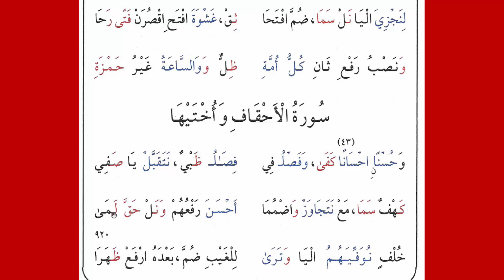916{دورة تحفيظ طيبة النشر فى 10 دقائق}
دورة لتحفيظ نظم الطيبة بطريقة سهلة رائعة تساعد على الحفظ السريع
الطريقة كالتالى:-
00:00 👋 1-قراءة الشطر الأول  من البيت الأول بتأنى لمدة نصف دقيقة
00:00 👋2-قراءة الشطر الثانى من البيت الأول بتأنى لمدة نصف دقيقة
00:00 👋3-قراءة  البيت الأول بسرعة مع التنغيم لمدة دقيقة
00:00 👋4-قراءة الشطر الأول  من البيت الثانى بتأنى لمدة نصف دقيقة
00:00 👋5-قراءة الشطر الثانى من البيت الثانى بتأنى لمدة نصف دقيقة
00:00 👋6-قراءة  البيت الثانى بسرعة مع التنغيم لمدة دقيقة
00:00 👋7-قراءة البيت الأول مع الثانى للربط بينهما لمدة دقيقة
وهكذا نستمر إلى البيت الخامس ثم قراءة الأبيات الخمس لمدة دقيقة
ثم يكلف الطالب بالقراءة المتواصلة للأبيات الخمس بالوصل بينهما
 لمدة 10 دقائق غيبا ، وبذلك يكون حفظا قويا إن شاء الله تعالى
◀رابط السلسلة
🎀وهذه هي معانى الرموز فى الأبيات لفهمها
🎀"الرموز الحرفية"🎀
أبج- دهز- حطّي- كلم- نصع- فضق- رست- ثخذ- ظغش.
فالألف «لنافع» والباء «لقالون» والجيم «لورش»
والدال «لابن كثير» والهاء «للبزّي» والزاي «لقنبل»
والحاء «لأبي عمرو» والطاء «للدّوري» والياء «للسوسي»
والكاف «لابن عامر» واللام «لهشام» والميم «لابن ذكوان»
والنون «لعاصم» والصاد «لشعبة» والعين «لحفص»
والفاء «لحمزة» والضاد «لخلف» والقاف «لخلاد»
والراء «للكسائي» والسين «لأبي الحارث» والتاء «للدّوري»
والثاء «لأبي جعفر» والخاء «لابن وردان» والذال «لابن جمّاز»
والظاء «ليعقوب» والغين «لرويس» والشين «لروح».

🎀"الرموز الكلمية"🎀
كفى/ عاصم، حمزة، الكسائي، خلف العاشر
شفا/ حمزة، الكسائي، خلف العاشر
صحب/ حفص، حمزة، الكسائي، خلف العاشر
صحبة/ شعبة، حمزة، الكسائي، خلف العاشر
صفا/ خلف العاشر، شعبة
فتى/ حمزة، خلف العاشر
رضى/ حمزة، الكسائي
روى/ خلف العاشر، الكسائي
ثوى/ أبو جعفر، يعقوب
مدّا/ نافع، أبو جعفر
حما/ أبو عمرو، يعقوب
سما/ نافع، ابن كثير، أبو عمرو، أبو جعفر، يعقوب
حقّ/ ابن كثير، أبو عمرو، يعقوب
حرّم/ ابن كثير، نافع، أبو جعفر
عمّ/ ابن عامر، نافع، أبو جعفر
حبر/ أبو عمرو، ابن كثير
كنز/ عاصم، حمزة، الكسائي، خلف العاشر، ابن عامر